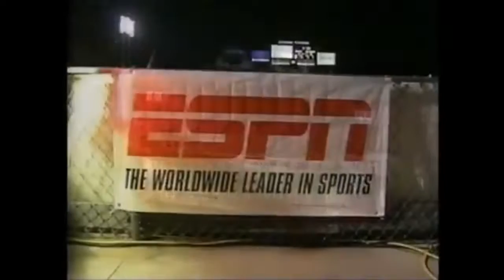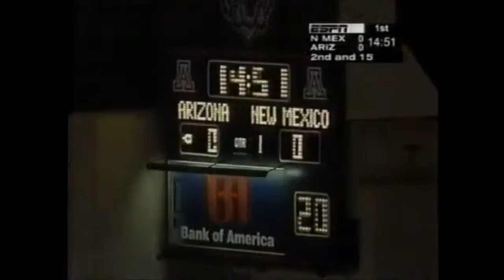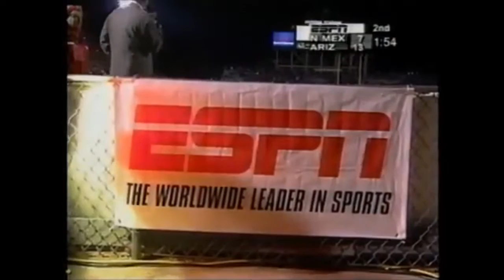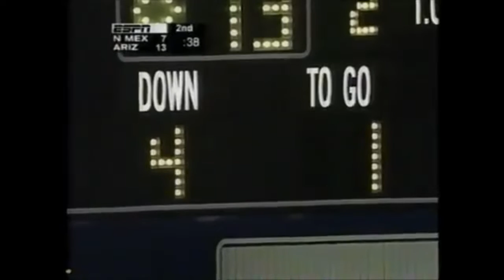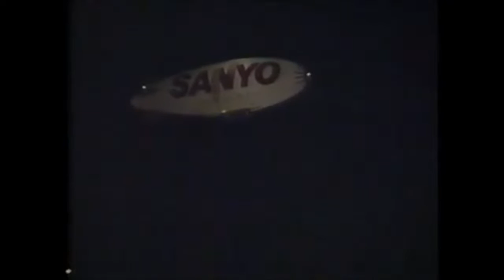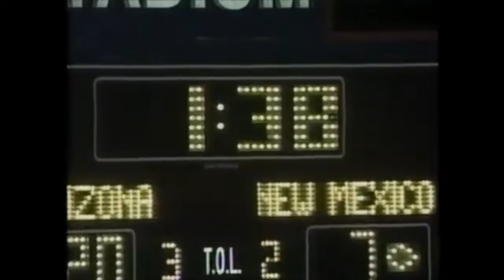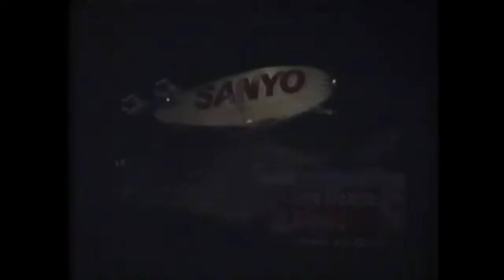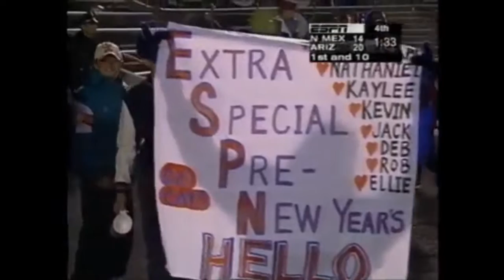NCAAF 1997 Insight Bowl - Arizona vs New Mexico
Dec. 27, 1997.  A very warm thank you to Brandon at My Football DVDs for hooking us up with this game.  Looking for a particular game?  Contact Brandon.